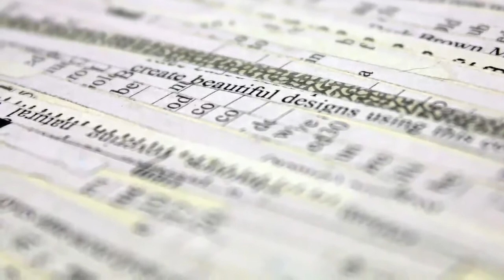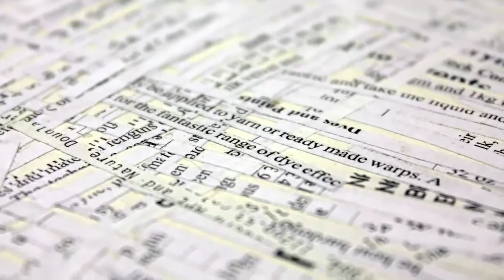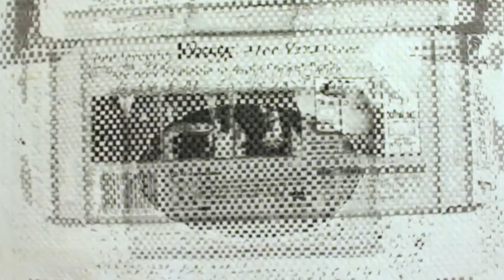Jacki Parry - Resonance (Paper as Memory)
A short film about Jacki Parry, made for her exhibition in Peacock Visual Arts in March 3013